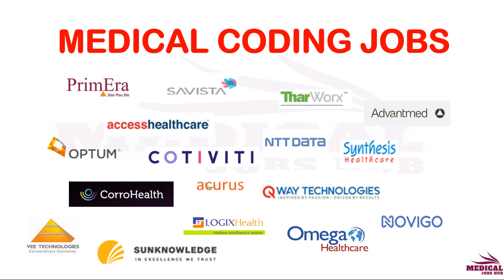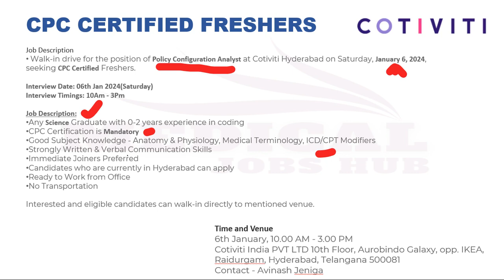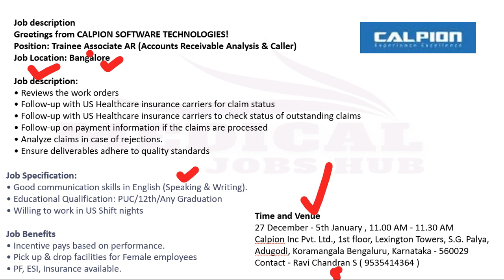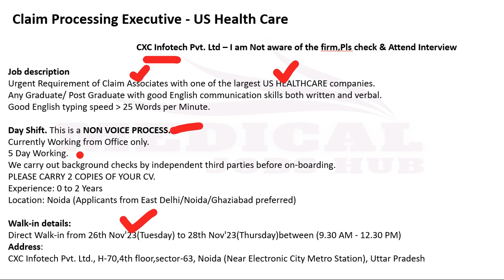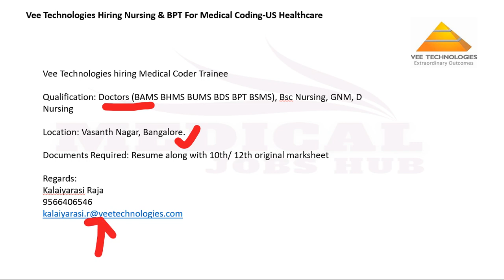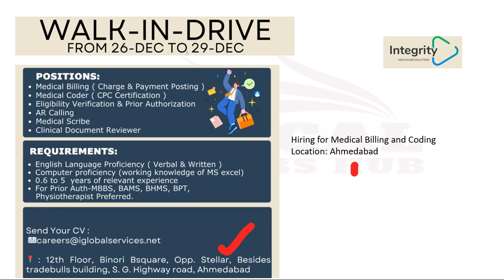MEDICAL CODING,AR CALLER JOBS - FRESHERS ONLY !!